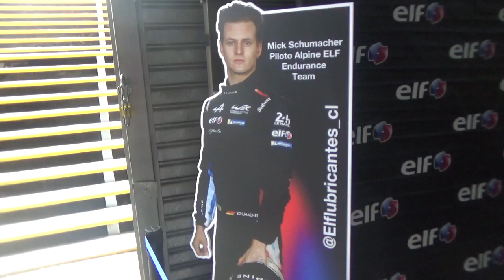Publicidad de ELF y Mick Schumacher Alpine WEC Motorfest 2024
Motorfest 2024 Espacio Riesco Huechuraba Santiago de Chile 5 de Mayo 2024